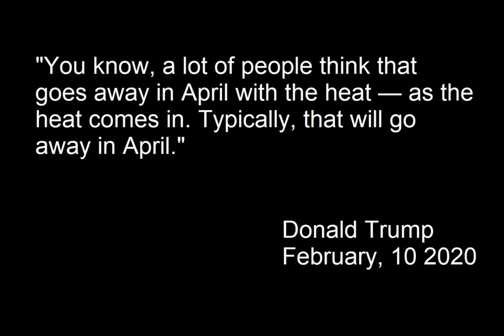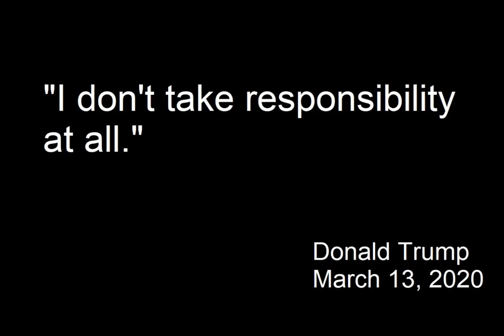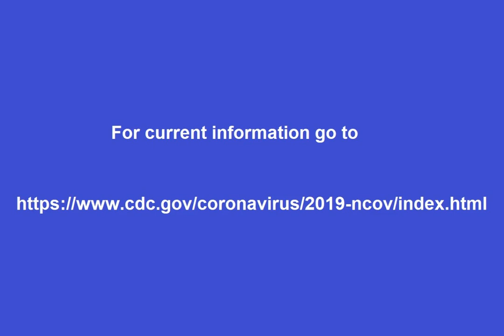Covid Cabana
Parody of Copa Cabana.

Music written by Bruce Sussman and Jack Feldman.
Lyrics and vocals by Rick Young.

Its name is Covid, it is a virus
With symptoms like the loss of air, a river out your derriere
You should avoid it, stay in your home now
Still you hop into the car, so you can go & hit the bar
The tent has not a door, it doesn’t have a floor
You pack yourselves in with each other
What are you asking for?
In a Covid (Co) Covid Cabana (Covid Cabana)
The hottest spot is Los Angeles
In the Covid (Co) Covid Cabana
Fever & Congestion are always in question with the Covid
Don’t go in there
(Covid, Covid Cabana)

His name was Donald, he played it down low
He said it wasn’t very bad, wouldn’t even wear a mask
And then come April, it should be over
But Donald went a bit too far, cases went off of the charts
He said it’s just the flu, there’s nothing more to do
He said he couldn’t have done better, who is kidding who?
The whole country is going bananas (Here)
Whatever he’d wish we’re in a petri dish of the Covid
We need some drugs
(Covid, Covid Cabana)

His name is Joseph, he was the vice pres
But that was five years ago, now he’s gonna run the show
It’s still a hot mess, but not for Donald
Won’t take responsibility, with his family he will flee
McConnell and Lindsey Graham they don’t give a damn
To billionaires they sold the country, we should kick their behinds
Into a Covid (Co) Covid Cabana (Covid Cabana)
Drown them all in a tub of Mylanta
In a Covid (Co) Covid Cabana
I’d rather be locked down than get myself cut down from Covid
Don't go to town (Covid)
Don't spread it around (Covid)

Conceived and recorded on December 5th, 2020
Recorded mixed and produced by My Turn Studios
Powered by Beef Jerky and Tequila